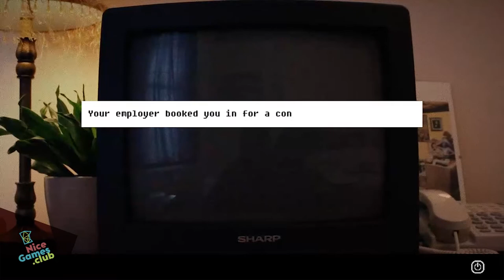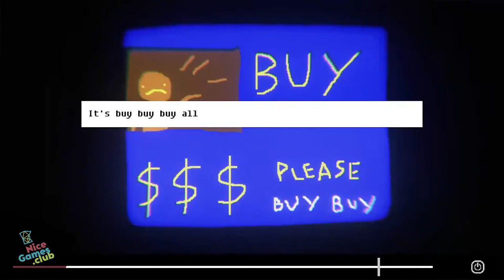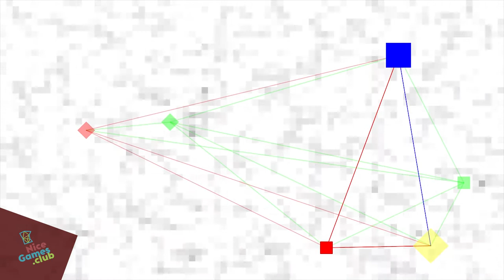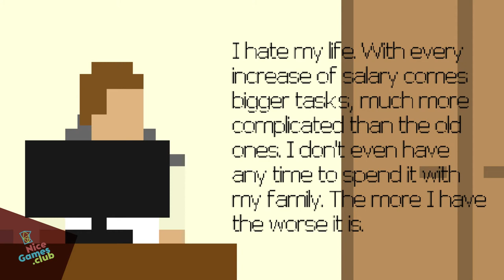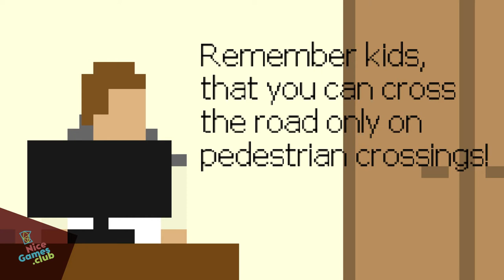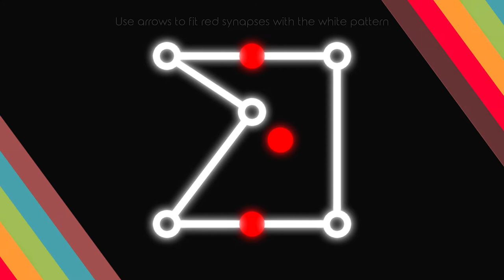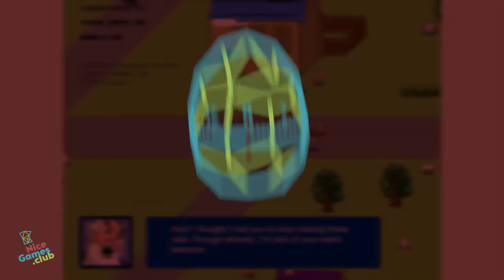Nice Plays: Ludum Dare 40 games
It's an Xmas miracle! In this jumbo-sized edition, your nice hosts play 36 (!!!) games in less than 50 minutes! Each of these games were created during the 40th Ludum Dare online game jam, which took place December 1st 4th, 2017.

Stephen and Mark participated in this jam with friends of the show Sara Ferret and Lane Davis, and to cap off this episode, Martha plays their game, Widget Satchel.

**Games**

Critters Inc.

Too Many Cats!